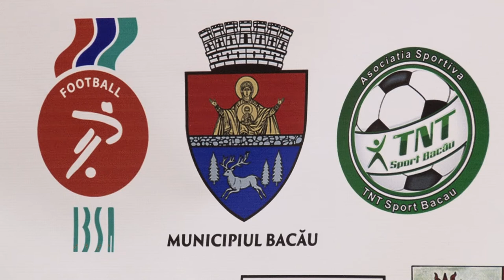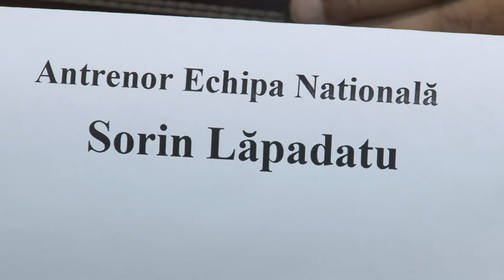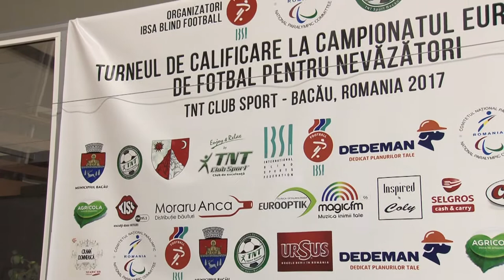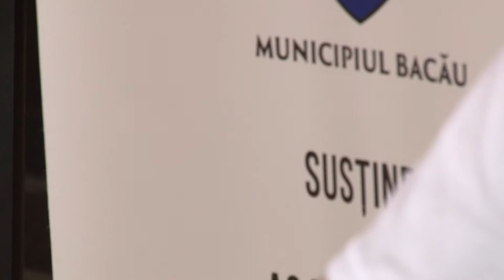LA BACAU - Conferinta de Presa TNT CLUB SPORT - Campionatul European IBSA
Cu stimă,
echipa Exclusiv

Vizionare plăcută !